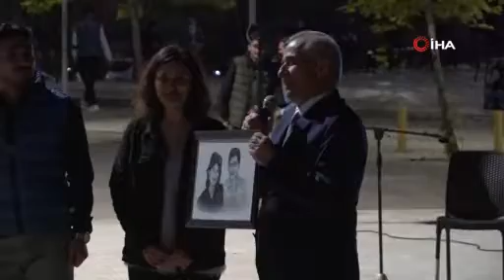BAŞKAN ZOLAN PAÜ'YÜ KAZANAN GENÇLERE DENİZLİ'Yİ ANLATTI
PAÜ'yü kazanan öğrenciler ile düzenlenen tanışma toplantısında yoğun ilgi ve sevgi gösterileri ile karşılanan Başkan Zolan, gençlere yönelik sayısız proje hayata geçirdiklerini belirterek bu kapsamda Cumhurbaşkanı Recep Tayyip Erdoğan tarafından "Genç Dostu Şehir" ödülü aldıklarını söyledi.